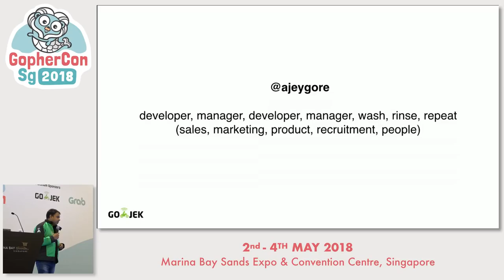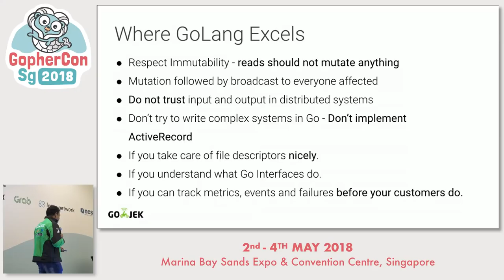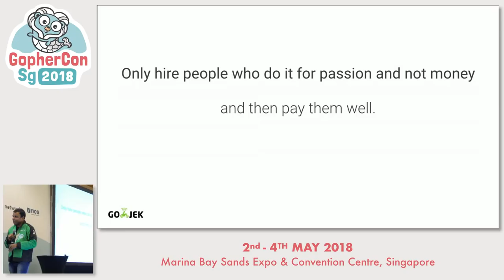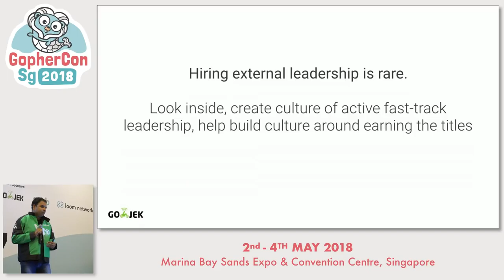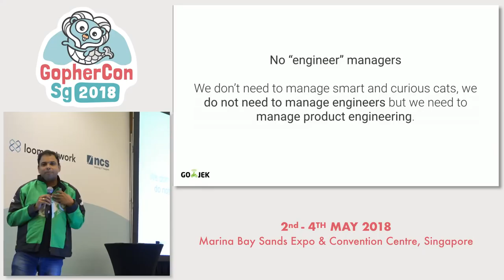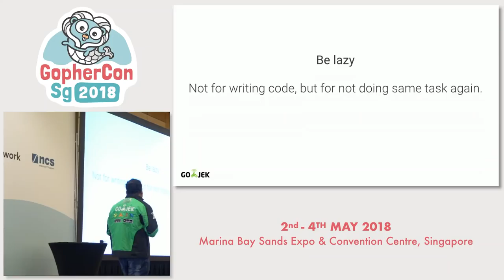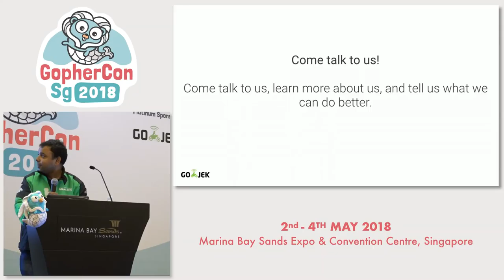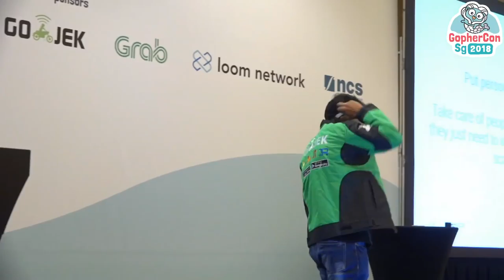Closing keynote: GO-JEK gets Go - GopherConSG 2018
Speaker: Ajey Gore